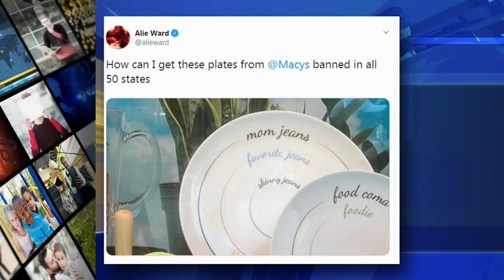Macy's pulls line of dinner plates that some say promote eating disorders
Macy's has pulled a line of dinner plates after complaints that they promote eating disorders.

When a science correspondent named Alie Ward tweeted a picture of the plates in the store, her caption read, "How can I get these plates from Macy's banned in all 50 states."